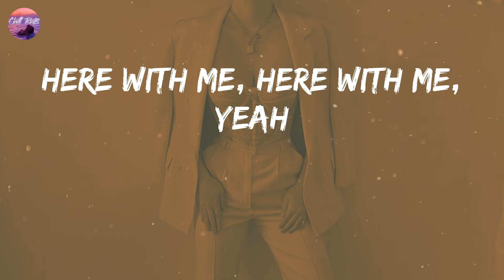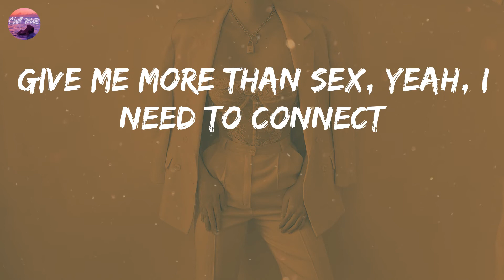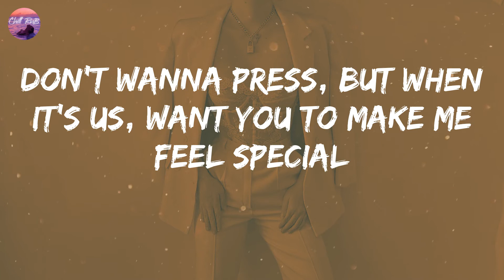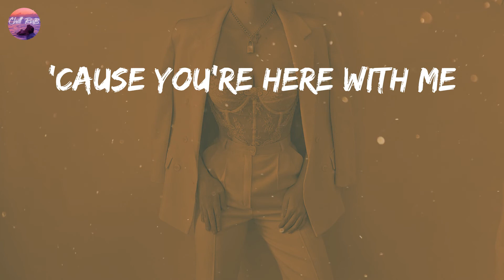Mary J. Blige - Here With Me (Lyrics) | But of course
Mary J. Blige - Here With Me (Lyrics)